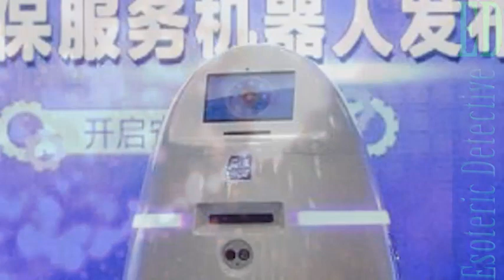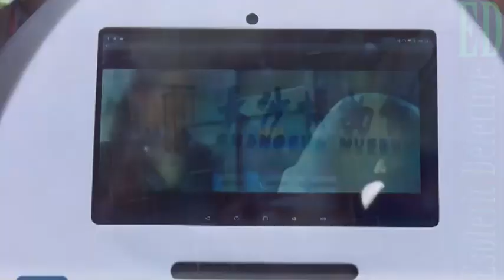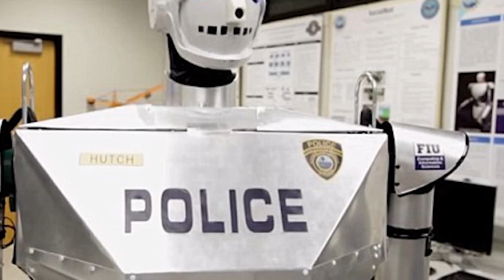New riot control ROBOT, AnBot, will give people ELECTRIC SHOCKS if they step out of line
Riot control robot, called AnBot, that looks like a DALEK, gives protesters electric shocks if they step out of line

Rolling straight out of a dystopian future where robots keep humans in check, a Chinese university has developed a riot control machine to keep the peace.

The robot, which resembles one of Dr Who's infamous Daleks, can keep rioters in check with a nifty electric shock and could enable people to call for help or press a button to call for police.

Its makers say the An Bot is a breakthrough in low cost robotics and surveillance, and to quote them, could play a key role in the future of China's attempts to crush terrorism and public dissent.

Robotics researchers at Beijing's National University of Defence Technology, recently unveiled their crime fighting creation at a Hi-Tech Chinese Fair, where they demonstrated its abilities.
At just under 4.9ft-tall, it weighs in at 172lbs.

And while its cruising speed is a leisurely 1km per hour, for those perpetrators thinking of making a break for it, the robot can give chase at top speeds of 11 mph.

Unlike its human counterparts, the robot has no need for rest and is capable of pulling an eight hour continuous shifts before it needs a recharge.